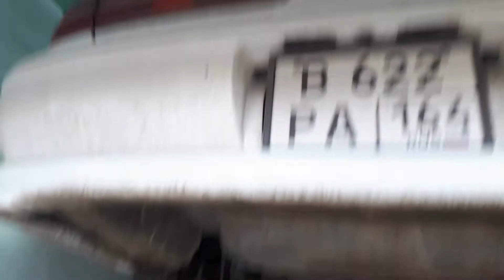Марк 2. Замена задних плавающих сайлентблоков.